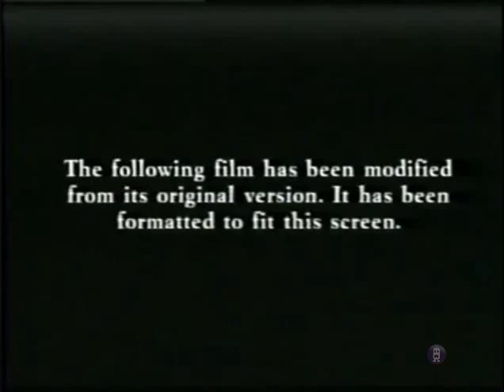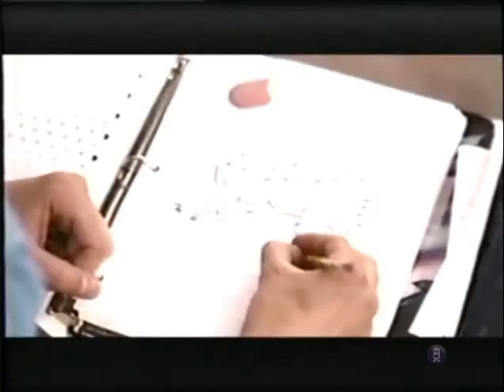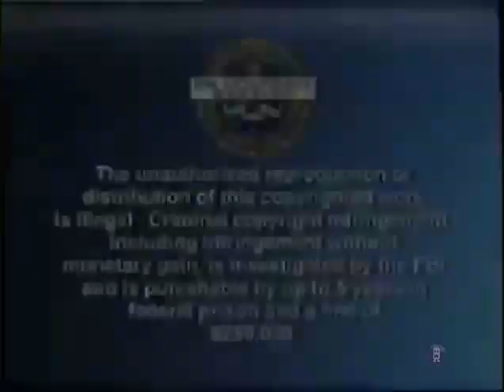Opening To Garden State 2004 VHS Reversed